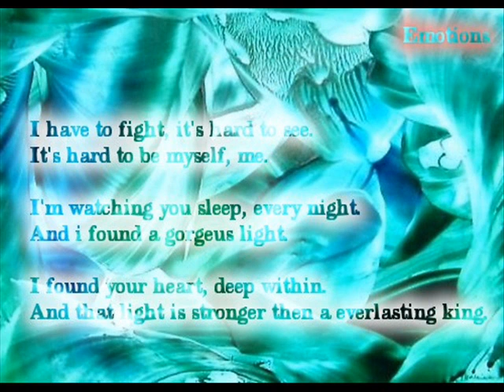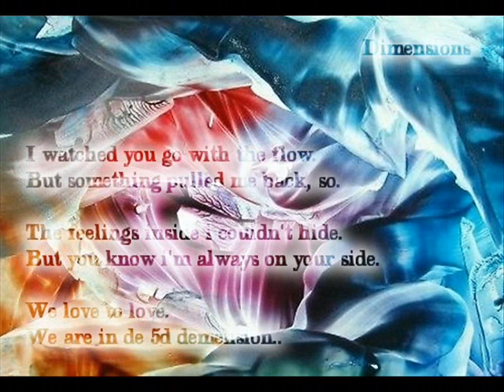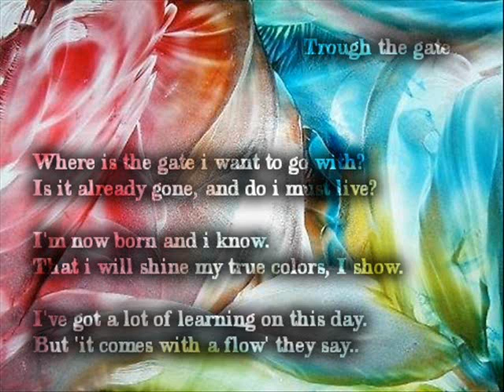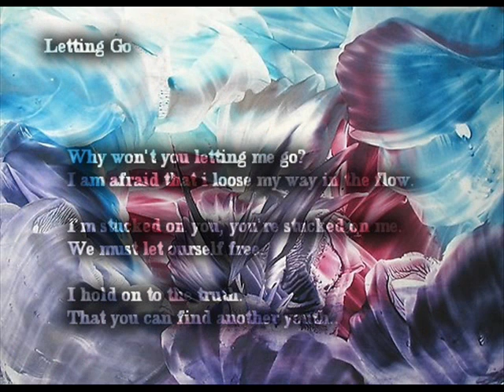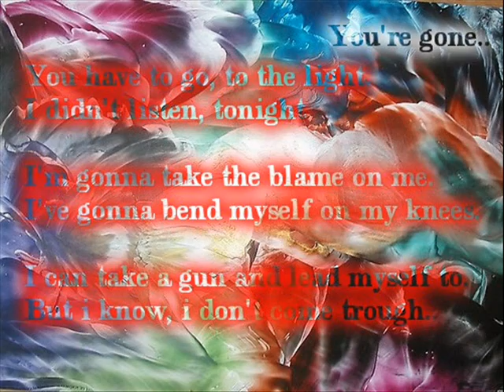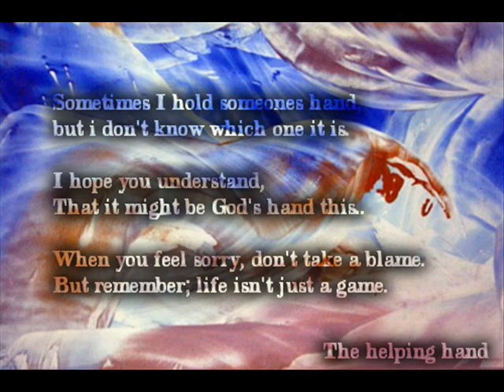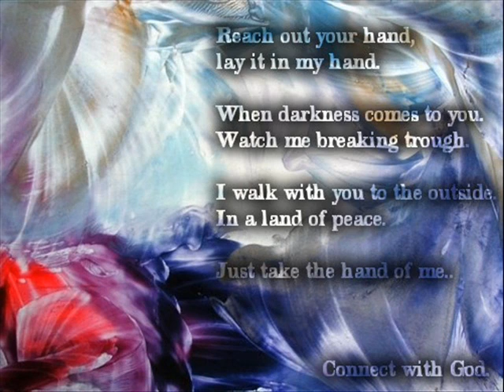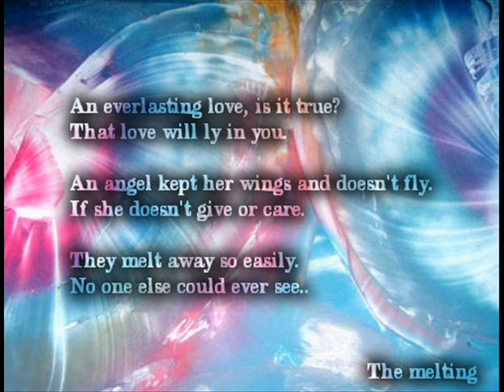Simon Frantzen 'Light Art'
These paintings are made by Simon Frantzen. Now you can have your one! With a poem, or without!